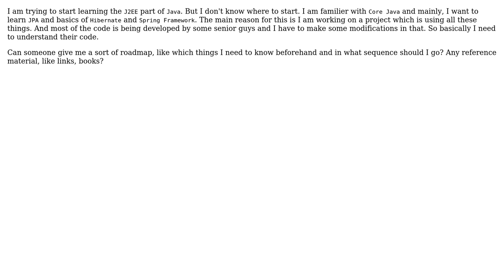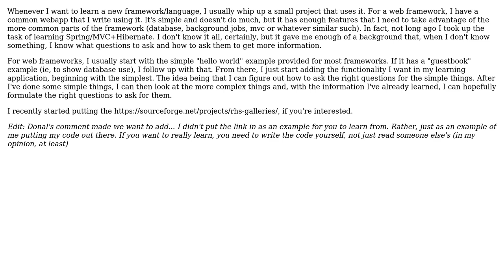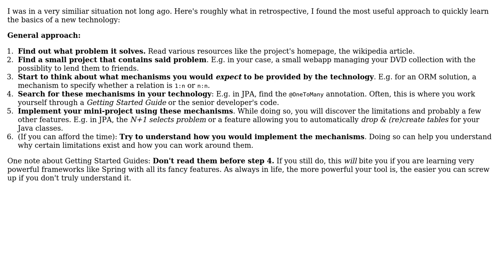Software Engineering: How to start learning J2EE, especially JPA? (2 Solutions!!)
Software Engineering: How to start learning J2EE, especially JPA?

With thanks & praise to God, and with thanks to the many people who have made this project possible! | Content (except music & images) licensed under CC BY-SA | Music | Images & others | With thanks to user yannis user RHSeeger user blubb user Bhushan and the Stack Exchange Network Trademarks are property of their respective owners. You are responsible for your own actions.